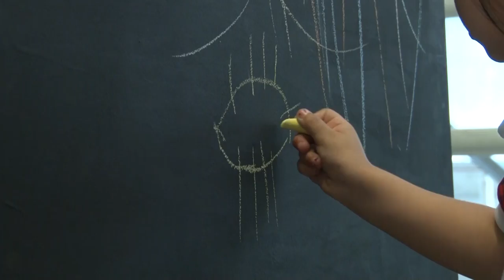ESPECIAL Expo Juguetes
En la Cátedra Seminario II de la Licenciatura en Psicopedagogía, los alumnos fabrican juguetes que incorporan al proceso de enseñanza aprendizaje. El trabajo de todo el año, quedó reflejado en la Expo Juguetes.